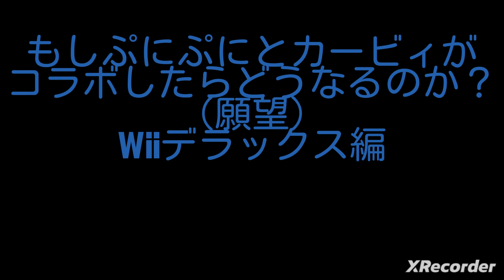久々の願望垂れ流す動画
考えるの楽しいけどスキル考えるのめんどい。